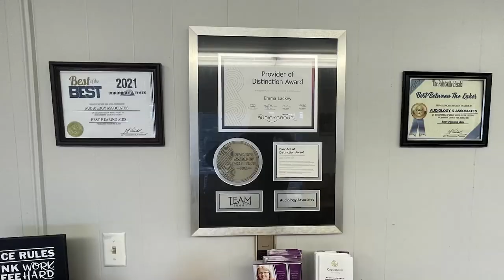Floyd County Animal Shelter Receives a Financial Boost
The Floyd County Animal Shelter has recently received proceeds from the recent Sugar Camp Mountain Enduro Race.